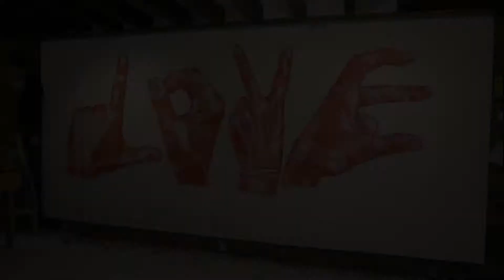Incontro al Maam con l'artista Michela Martello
“I miei lavori sono questa commissione tra una forma decorativa e una forma contemporanea astratta. Non è facile per me inserirmi nelle mode ma adesso sta sorgendo un po’ di più di quest’attenzione al decorativo che riesce a diventare anche contemporaneo con la pittura Quindi, realizzo questi lavori dove utilizzo diverse tecniche dal ricamo all’uso di varie tessuti alla pittura e partendo dai fondi astratti piano piano costruisco delle forme attraverso il disegno con la matita, acrilici, tempere e poi il collage usando anche delle carte diverse quindi si forma una specie di racconto narrato anche dai diversi materiali usati. ”